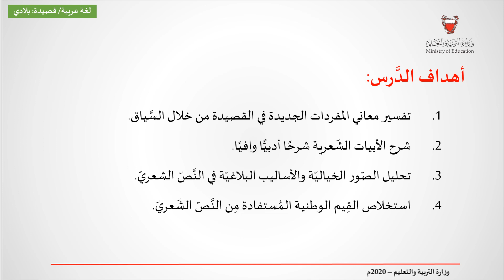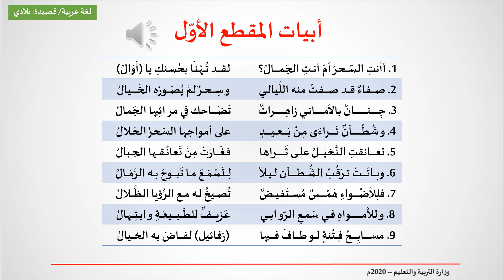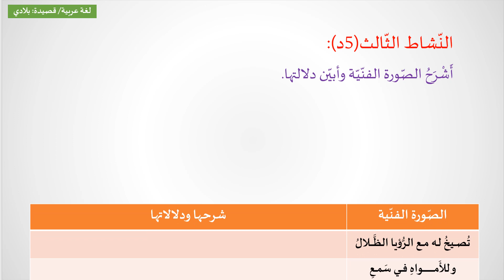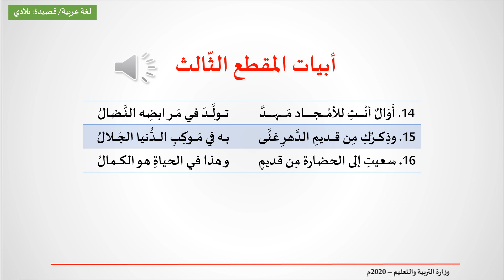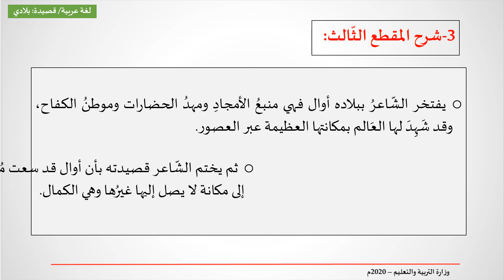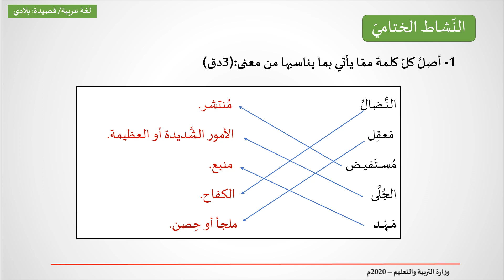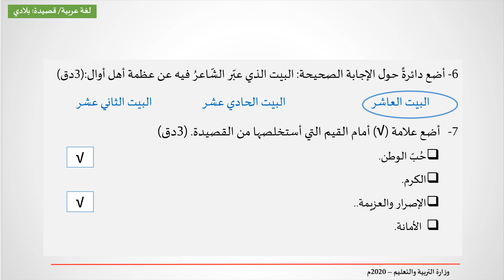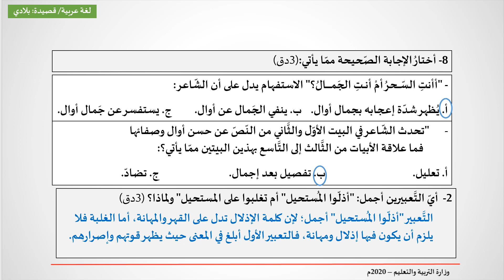قصيدة بلادي - اللغة العربية - الأول الاعدادي